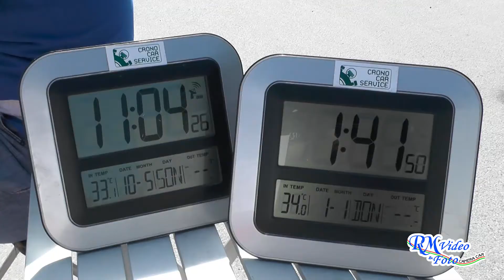2° Camunia Rally Day Maffessoli -Laffranchi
2° Camunia Rally Day Maffessoli -Laffranchi
P.S.5 Valsaviore